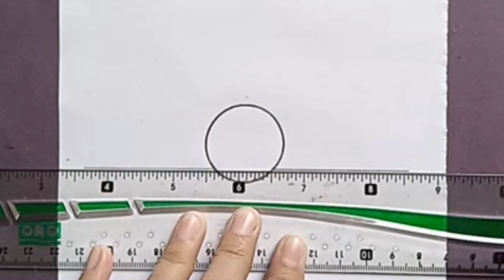Sun with cloud drawing | Easy colourful drawing for beginners | Step by step drawing